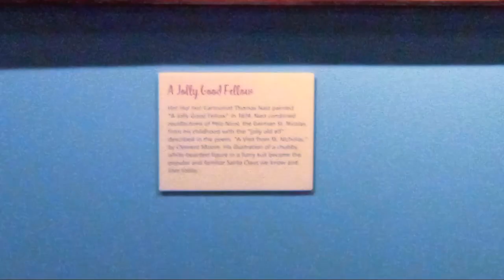''A Jolly Good Fellow'' Painting of S̶a̶n̶t̶a̶ ̶C̶l̶a̶u̶s̶ Pelz-Nicol By Thomas Nast, 1874, On Displ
''A Jolly Good Fellow'' Painting of S̶a̶n̶t̶a̶ ̶C̶l̶a̶u̶s̶ Pelz-Nicol By Thomas Nast, 1874, On Display at the Strong Museum of Play on Manhattan Square Drive in Rochester, New York, December 8th, 2023